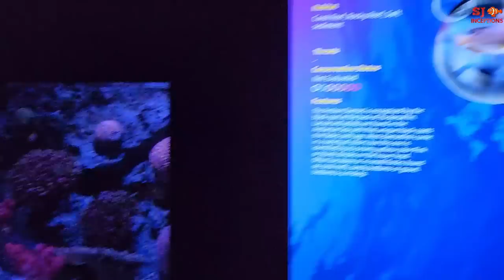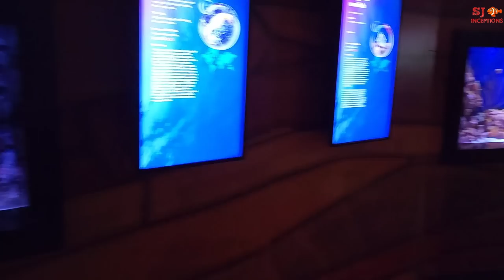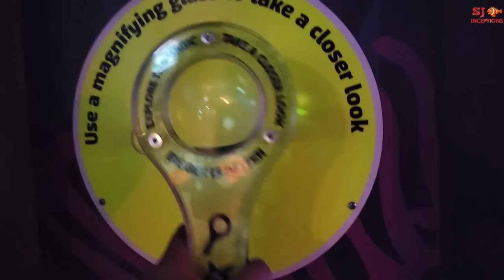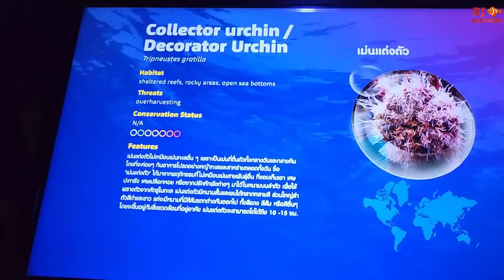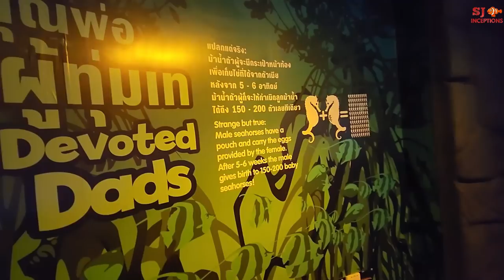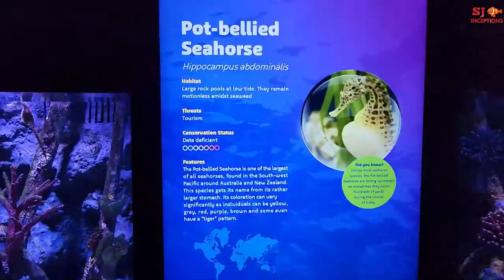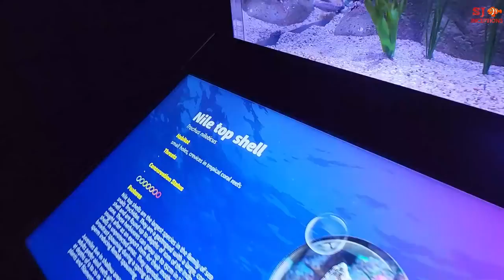Sea Life Bangkok Ocean World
Sea Life Bangkok Ocean World is an aquarium in Bangkok, Thailand which is the Largest Aquarium in South Asia. Sea life bangkok has many number of aquariums or fish tank setups with more than hundreds of marine fish species, sea aquatic species and freshwater fish collection spread across 110,000 sq feet with aquarium water totalling about 5,000,000 liters.